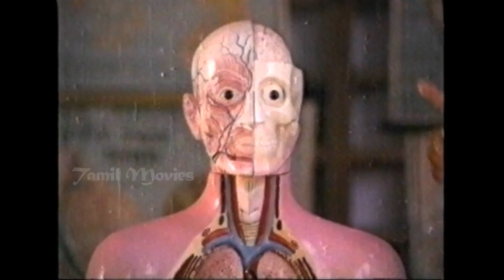Sudhadai Full Movie Part 4